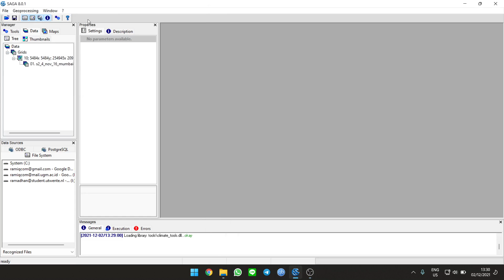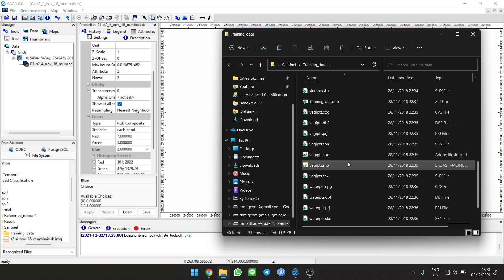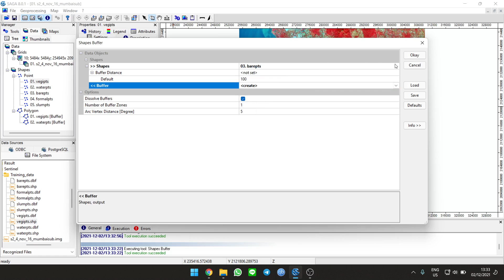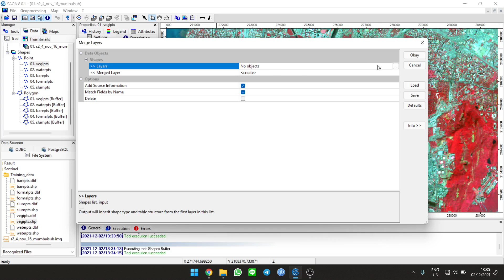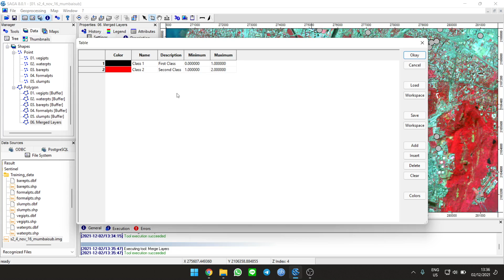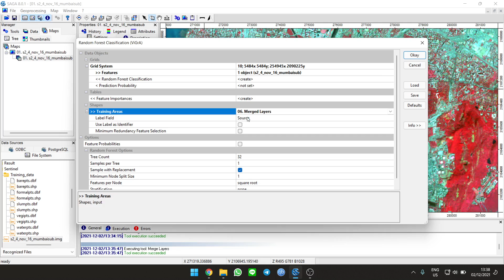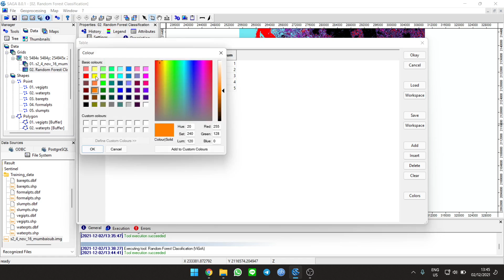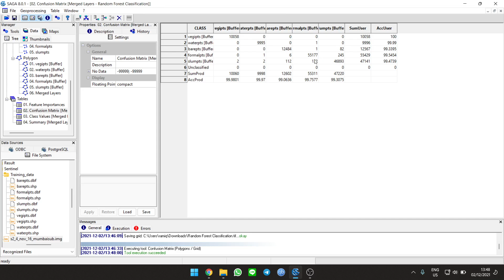Random Tree Classification (ViGrA) and Accuracy Assessment in SAGA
Guys, I was wrong in this video. I used training data as the accuracy, it shouldn't, it supposed to use other set of data.